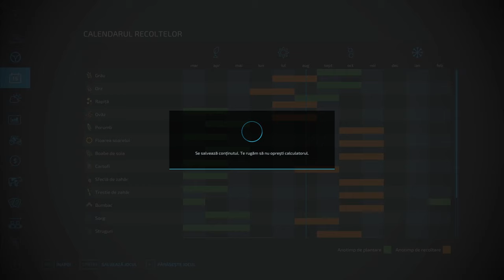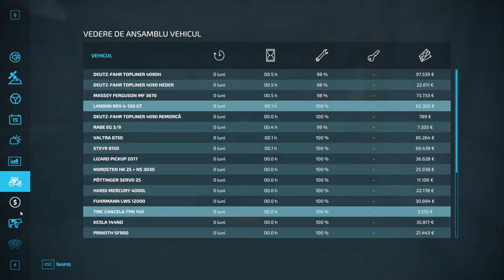Cea mai faină Hartă avem de toate pe ea Farming Simulator 22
simulator 22
Adelshoven Map MOD